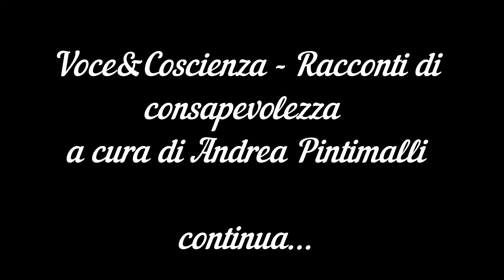Mahabharata 26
🔹 𝐕𝐨𝐜𝐞&𝐂𝐨𝐬𝐜𝐢𝐞𝐧𝐳𝐚 - 𝐑𝐚𝐜𝐜𝐨𝐧𝐭𝐢 𝐝𝐢 𝐂𝐨𝐧𝐬𝐚𝐩𝐞𝐯𝐨𝐥𝐞𝐳𝐳𝐚 di Andrea Pintimalli
𝕴𝖑 𝕸𝖆𝖍𝖆𝖇𝖍𝖆𝖗𝖆𝖙𝖆 [26]
“𝑪𝒂𝒓𝒊 𝑰𝒏𝒕𝒓𝒆𝒑𝒊𝒅𝒊 𝑭𝒓𝒖𝒊𝒕𝒐𝒓𝒊,
𝒊𝒍 𝑴𝒂𝒉𝒂𝒃𝒉𝒂𝒓𝒂𝒕𝒂 è 𝒖𝒏𝒂 𝒄𝒐𝒓𝒏𝒖𝒄𝒐𝒑𝒊𝒂 𝒓𝒊𝒄𝒄𝒂 𝒅𝒊 𝒊𝒏𝒇𝒊𝒏𝒊𝒕𝒊 𝒕𝒆𝒔𝒐𝒓𝒊 𝒆 𝒏𝒖𝒕𝒓𝒊𝒎𝒆𝒏𝒕𝒊. 𝑵𝒆𝒍 𝒄𝒐𝒓𝒔𝒐 𝒅𝒆𝒊 𝒔𝒆𝒄𝒐𝒍𝒊 𝒎𝒆𝒏𝒕𝒊 𝒔𝒕𝒓𝒂𝒐𝒓𝒅𝒊𝒏𝒂𝒓𝒊𝒆 𝒔é 𝒏𝒆 𝒔𝒐𝒏𝒐 𝒐𝒄𝒄𝒖𝒑𝒂𝒕𝒆, 𝒄𝒐𝒎𝒎𝒆𝒏𝒕𝒂𝒏𝒅𝒐𝒍𝒐 𝒆 𝒂𝒑𝒑𝒓𝒐𝒇𝒐𝒏𝒅𝒆𝒏𝒅𝒐𝒍𝒐. 𝑵𝒆𝒍 𝒎𝒊𝒐 𝒑𝒊𝒄𝒄𝒐𝒍𝒐, 𝒔𝒐𝒏𝒐 𝒔𝒆𝒎𝒑𝒍𝒊𝒄𝒆𝒎𝒆𝒏𝒕𝒆 𝒖𝒏 𝒂𝒑𝒑𝒂𝒔𝒔𝒊𝒐𝒏𝒂𝒕𝒐 𝒅𝒊 𝒒𝒖𝒆𝒔𝒕𝒂 𝒔𝒕𝒐𝒓𝒊𝒂 𝒔𝒕𝒓𝒂𝒐𝒓𝒅𝒊𝒏𝒂𝒓𝒊𝒂 𝒆 𝒏𝒆𝒈𝒍𝒊 𝒂𝒏𝒏𝒊 𝒉𝒐 𝒑𝒓𝒐𝒗𝒂𝒕𝒐 𝒂 𝒄𝒐𝒈𝒍𝒊𝒆𝒓𝒏𝒆 𝒈𝒍𝒊 𝒊𝒏𝒔𝒆𝒈𝒏𝒂𝒎𝒆𝒏𝒕𝒊, 𝒊𝒏 𝒒𝒖𝒆𝒔𝒕𝒊 𝒗𝒊𝒅𝒆𝒐 𝒏𝒐𝒏 𝒇𝒂𝒓ò 𝒄𝒐𝒎𝒎𝒆𝒏𝒕𝒊 𝒐 𝒔𝒑𝒊𝒆𝒈𝒂𝒛𝒊𝒐𝒏𝒊, 𝒎𝒂 𝒔𝒂𝒓𝒆𝒊 𝒑𝒊ù 𝒄𝒉𝒆 𝒍𝒊𝒆𝒕𝒐 𝒅𝒊 𝒄𝒐𝒏𝒅𝒊𝒗𝒊𝒅𝒆𝒓𝒆 𝒄𝒐𝒏 𝒄𝒉𝒊 𝒍𝒐 𝒅𝒆𝒔𝒊𝒅𝒆𝒓𝒂, 𝒏𝒆𝒊 𝒄𝒐𝒎𝒎𝒆𝒏𝒕𝒊, 𝒈𝒍𝒊 𝒊𝒏𝒔𝒊𝒈𝒉𝒕 𝒄𝒉𝒆 𝒉𝒐 𝒂𝒗𝒖𝒕𝒐 𝒆 𝒂𝒔𝒄𝒐𝒍𝒕𝒂𝒓𝒆 𝒕𝒖𝒕𝒕𝒐 𝒒𝒖𝒆𝒍𝒍𝒐 𝒄𝒉𝒆 𝒗𝒐𝒓𝒓𝒆𝒕𝒆 𝒑𝒓𝒐𝒑𝒐𝒓𝒓𝒆.
𝑫𝒊 𝒄𝒖𝒐𝒓𝒆,
𝑨𝒏𝒅𝒓𝒆𝒂”